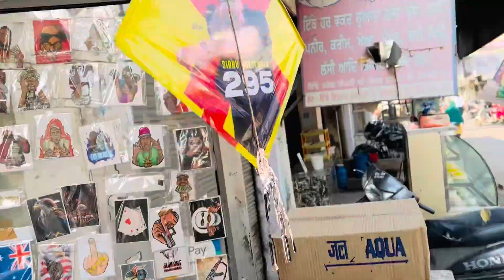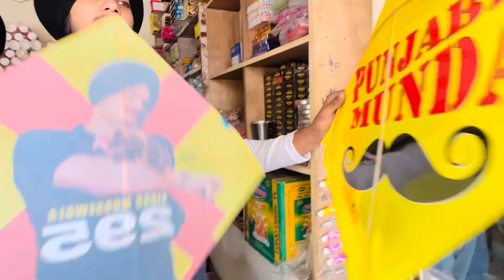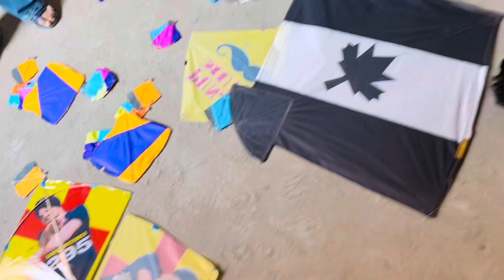Sunday kite flying vlog🪁flying 6 tawa kites😱//unique kites flying🪁//trendingshorts